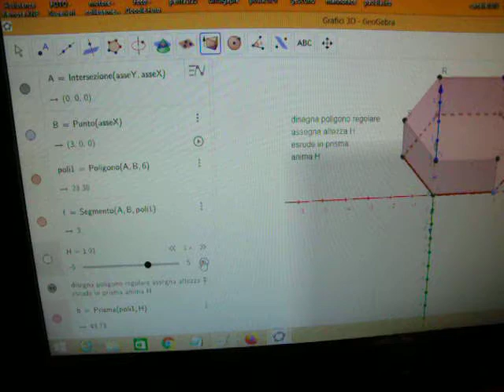anima prisma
animazione con estrude prisma su geogebra